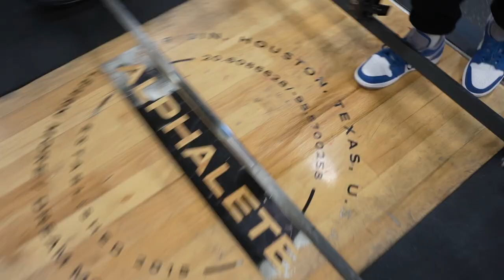Mass Moves Mass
We returned to the deadlift today to go for some PRs.